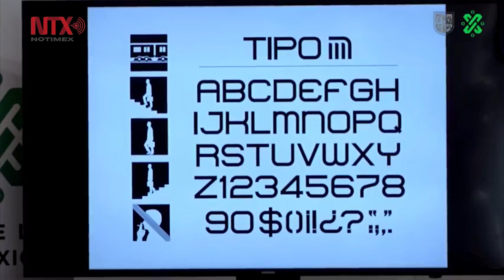Gobierno de CDMX presentó “Sistema Integrado de Transporte y Mapa Único”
EL sistema estará conformado por el transporte colectivo y concesionado a través de una tarjeta y un sistema de control y supervisión.